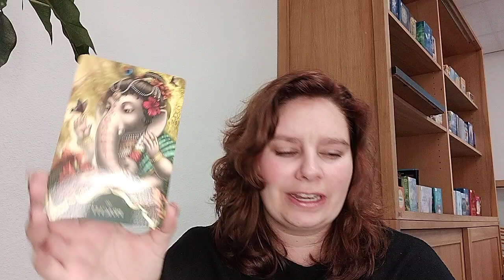Weekreading 48 weegschaal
Lieve kijkers,